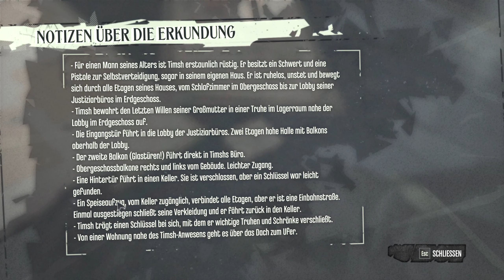22 - Peacemaker zockt live "Dishonored" [GER] [BLIND]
Livestream-Aufzeichnung zum Spiel "Dishonored" von 2012. Das Spiel wurde von Arkane Studios entwickelt. Publisher: Bethesda Softworks.

(Steam)

Spielhandlung:
Schauplatz der Handlung ist die Stadt Dunwall, Hauptstadt eines hauptsächlich vom Walfang lebenden Inselreiches einer namenlosen Fantasywelt, deren Technologie und Energieversorgung auf der industriellen Nutzung von Walöl beruht. Die Welt von Dunwall befindet sich in einer Phase der Industrialisierung, leidet zum Zeitpunkt der Handlung des Spiels jedoch unter den dramatischen Folgen einer Krankheits-Epidemie. Hinzu kommt eine große Rattenplage, die das Bild der Hafenstadt prägt. Die Gesellschaft ist in Arm und Reich gespalten und trotz des allgemein herrschenden Elends und der allgegenwärtigen Furcht vor der Plage sucht eine kleine, wohlhabende Adelsschicht Zerstreuung in regelmäßigen ausschweifenden Vergnügungen und Festen, was einen mitunter zynischen Kontrast zu den umgebenden Verhältnissen erzeugt.[1]

Der Spieler steuert den Charakter Corvo Attano, Leibwächter der Kaiserin des Inselreichs, Jessamine Kaldwin. Als diese während Corvos Beisein aufgrund einer politischen Intrige von dem Auftragsattentäter Daud getötet und ihre Tochter Emily entführt wird, wird von den Drahtziehern der Intrige Corvo statt des eigentlichen Attentäters der Tat beschuldigt und ins Gefängnis geworfen. Sechs Monate später jedoch entkommt er der drohenden Hinrichtung mithilfe kaisertreuer Verbündeter, die einen Gefängniswärter bestechen. Nach der Flucht wird Corvo zu seinen neuen Verbündeten gebracht, den sogenannten „Kaisertreuen“, einer kleinen Gruppe bestehend aus Vertretern verschiedener Gesellschaftsschichten, die ihr geheimes Quartier in einem alten Pub in einem weitgehend verlassenen Stadtteil eingerichtet haben und Emilys Freilassung sowie ihre rechtmäßige Ernennung zur Kaiserin veranlassen wollen.